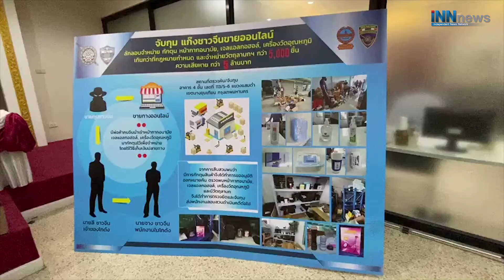ตร.เข้มปราบแก๊งกักตุน-ขายสินค้าป้องกันโควิดเกินราคา